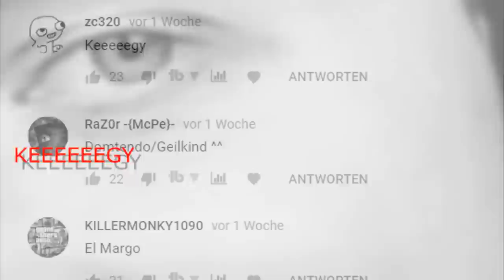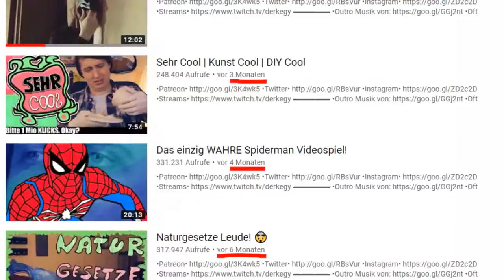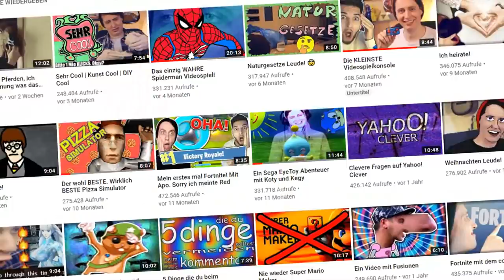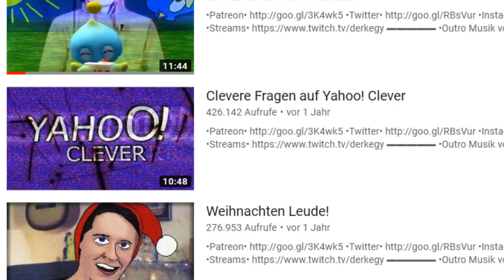KEGY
Heute geht es um den Comedy und Unterhaltungsyoutuber Kegy! Viel Spaß :)

Social Media

DESIGNER